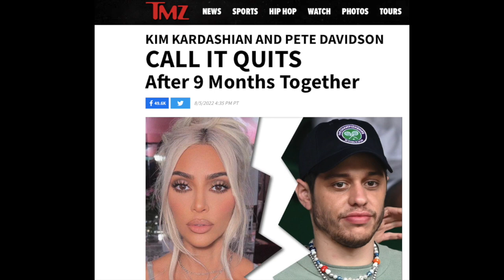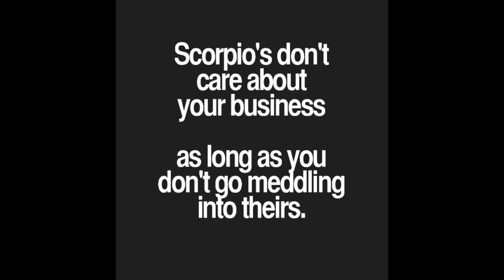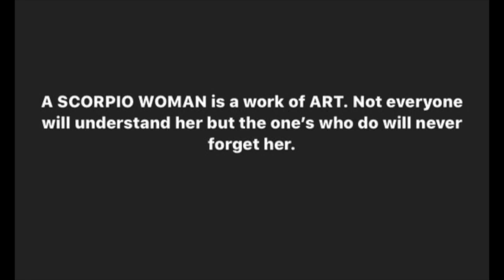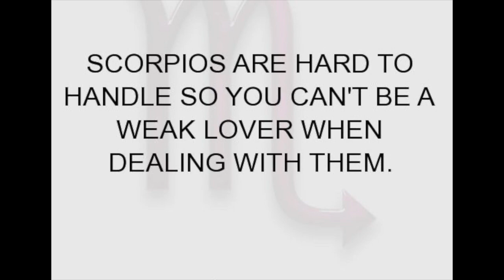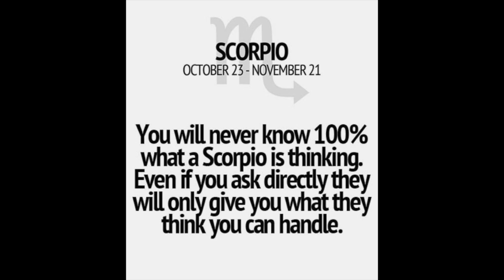Libras Can't Handle Scorpios | Pete Davidson and Kim Kardashian Breakup After 9 Months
Let's talk about real Scorpios in relationships.

Paperback books available at:

Aum Shanti Bookshop
230 E 14th St

Quest Bookshop
240 E 53rd St

***SERVICES***

PERSONAL LIVE STREAM SESSION
30 minute personal session with me via livestream. You pick available date, time and topic.

SELF MASTERY CHART READING
This includes a breakdown of your personal planets (sun, moon, mars, mercury and Venus) and how they make up your personality. Reading also includes detailed information about your love life with karmic matches with birthdates. You will also understand what your challenges are, where your super powers lie and how to use the energy to your advantage.

CRASH COURSES
Take a crash course and learn tips on how to transform and become the fabulous person you were meant to be, how to date a Scorpio and not get stung or cut off and learn tips on healing from trauma.